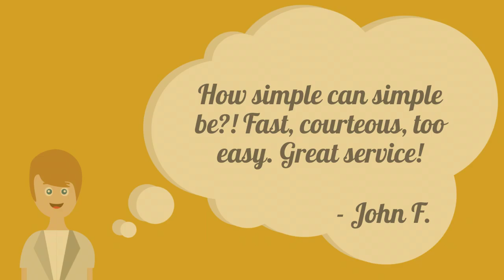Garfield Refining Reviews: John F.